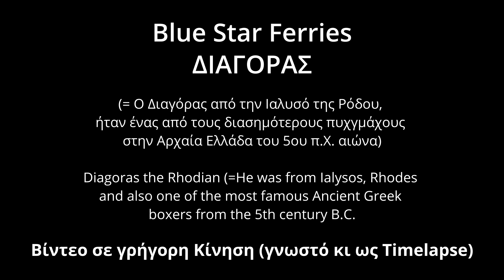Άφιξη & αναχώρηση του πλοίου "Blue Star Ferries ΔΙΑΓΟΡΑΣ" στη Νίσυρο, Δωδεκάνησα, 🇬🇷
Επιβατηγό πλοίο, @BlueStarFerriesGR  Διαγόρας, σε γρήγορη κίνηση (Timelapse), στο δρομολόγιο της Δευτέρας, της 8ης Μαΐου 2023.

Εάν σας άρεσε το παραπάνω βίντεο, στην συνέχεια, θα μπορούσατε να παρακολουθήσετε ένα άλλο γρήγορο βίντεο, τραβηγμένο με μία κάμερα πριν από 10 χρόνια, (έτος 2013), όπου θα δείτε το ίδιο καράβι να προσεγγίζει στο λιμάνι. Δείτε το βίντεο κάνοντας κλικ στον ακόλουθο υπερσύνδεσμο εδώ

ΜΟΥΣΙΚΗ ΥΠΟΚΡΟΥΣΗ:
▶ Music track in the background: "Queen of the Night" by MachinimaSound.com
Composed by Per Kiilstofte